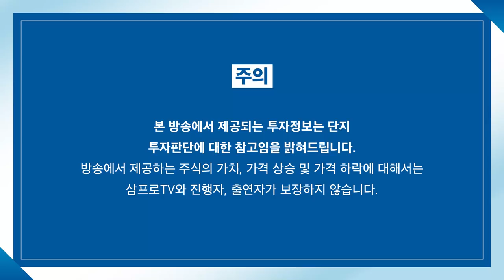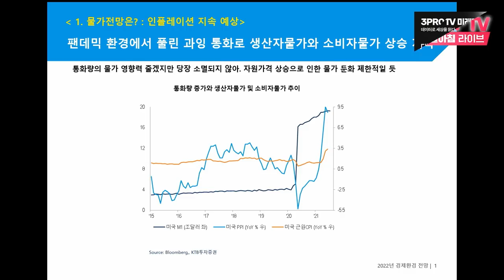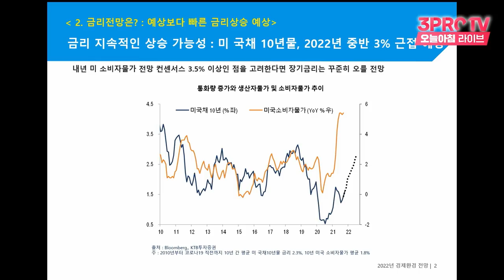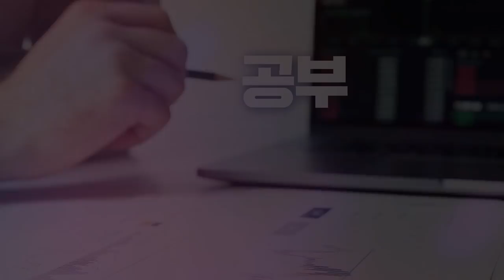[심층 인터뷰] 유동성 풍부한 시장.. 자비의 시간은 아직 멀었다? f.KTB투자증권 김한진 수석연구위원